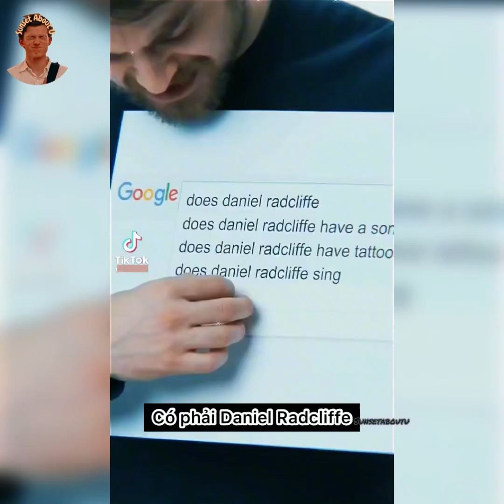Daniel said: "lần đầu gặp Emma tôi đã yêu cô ấy nhưng vì cô ấy thích Tom nên tôi không có cơ hội"